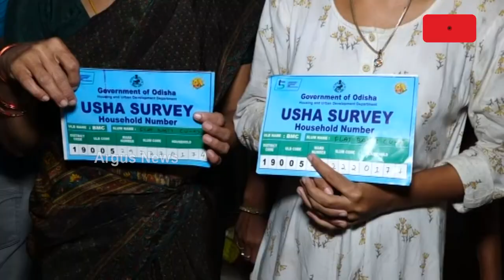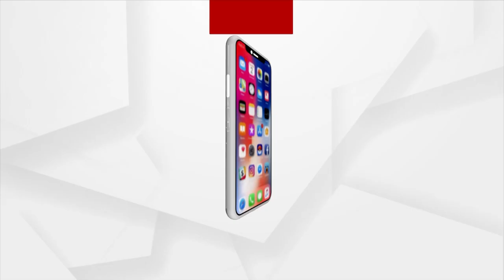BMC Bulldozes Divyang's House In Bhubaneswar